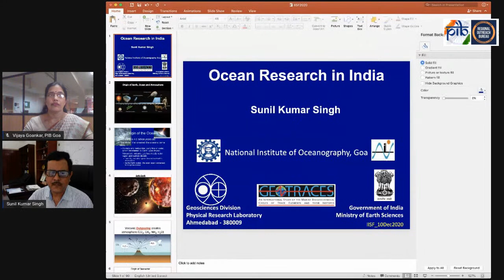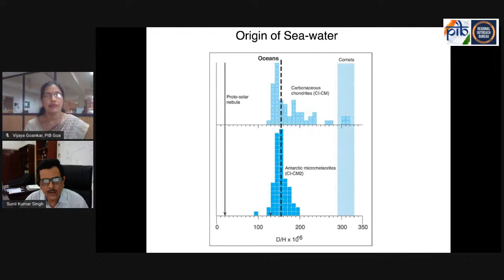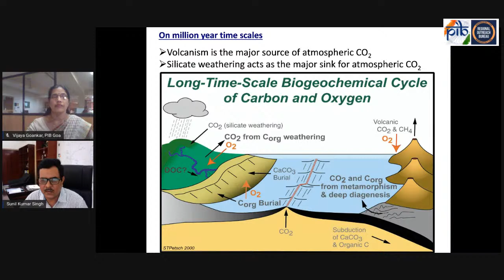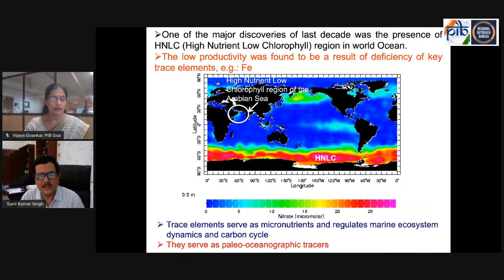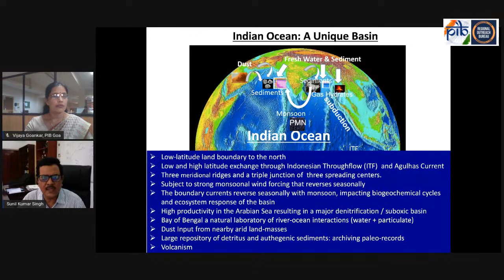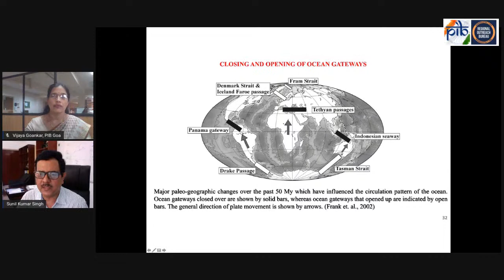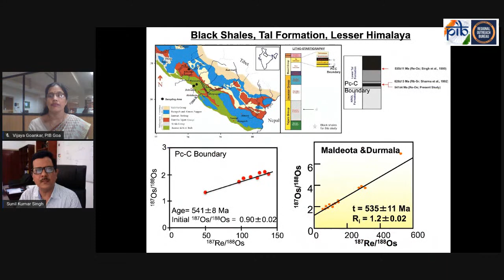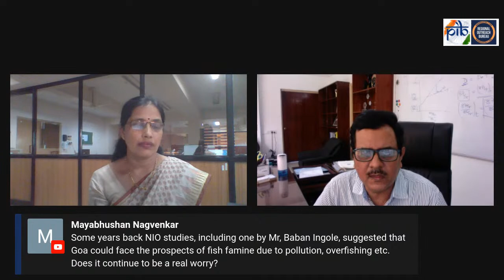Webinar | Oceanographic Research in India | Prof Sunil Kumar Singh, Director, CSIR-NIO, Goa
Webinar | Oceanographic Research in India | Prof Sunil Kumar Singh Director, CSIR-National Institute of Oceanography, Goa
ROB, Maharashtra & Goa operates under the Ministry of Information & Broadcasting, GOI. It is responsible for spreading government initiatives to the last mile.

ROB is engaged in educating people, both rural and urban, about the Government’s policies and programmes to evoke their participation in developmental activities. This is ensured by the Bureau using different vehicles of communication viz. Print Media Advertising, Audio Visual Campaigns, dissemination through Exhibitions, Outdoor Campaigns and New Media etc.